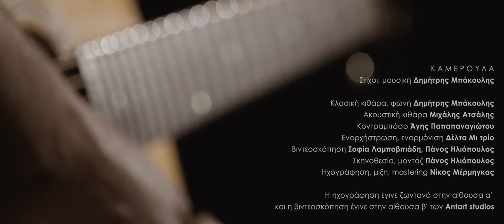Δημήτρης Μπάκουλης τρίο - Καμερούλα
Στίχοι, μουσική: Δημήτρης Μπάκουλης
Κλασική κιθάρα, φωνή: Δημήτρης Μπάκουλης
Ακουστική κιθάρα: Μιχάλης Ατσάλης
Κοντραμπάσο: Άγης Παπαπαναγιώτου
Ενορχήστρωση, εναρμόνιση: Δέλτα Μι τρίο
Βιντεοσκόπηση: Σοφία Λαμποβιτιάδη, Πάνος Ηλιόπουλος
Σκηνοθεσία, μοντάζ: Πάνος Ηλιόπουλος
Ηχογράφηση, μίξη, mastering: Νίκος Μέρμηγκας

Η ηχογράφηση έγινε ζωντανά στην αίθουσα α', κι η βιντεοσκόπηση έγινε στην αίθουσα β' των Antart studios.

"Όταν δεις και σε φιλάω
μ'έναν τρόπο τρυφερό,
ρίχνω μία καμερούλα
στης ψυχής σου τον βυθό.

Πρώτο πλάνο ένας κήπος
που ανθίζουν αγκαλιές,
και τα βράδια αναρριχώνται
στων χεριών σου τις ρωγμές.

Πάνω απ'τον κήπο βλέπω
της φωνής τον ουρανό,
που 'χει αστέρια τα τραγούδια
και φεγγάρι το λυγμό.

Και στο τελευταίο πλάνο
ήμουν μέσα και εγώ.
Πότιζα τις αγκαλιές σου
κούρδιζα τον ουρανό.

Όταν δεις και σου γελάω
με έναν τρόπο τρυφερό,
βλέπω μες στην καμερούλα
τη γυναίκα που αγαπώ."